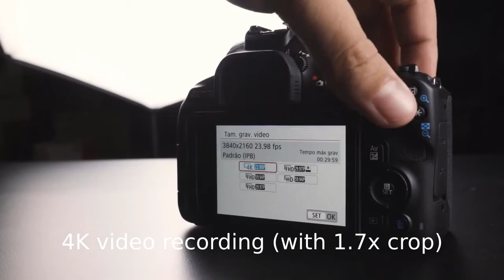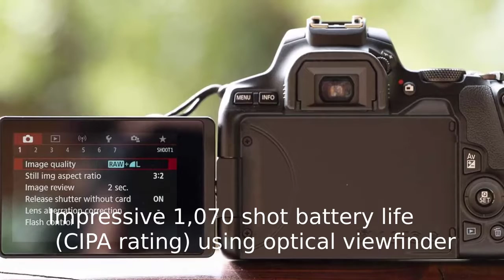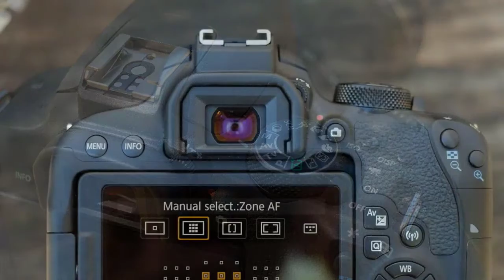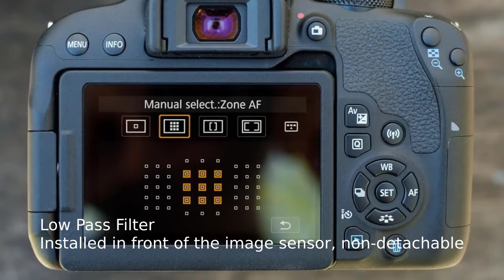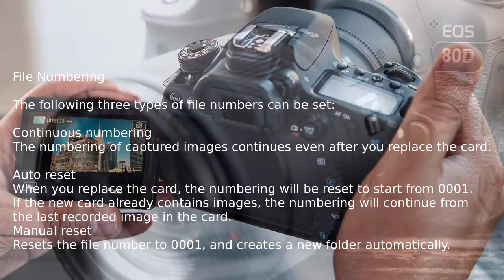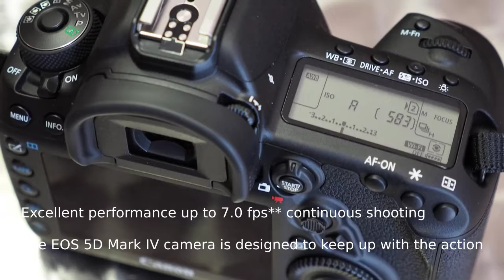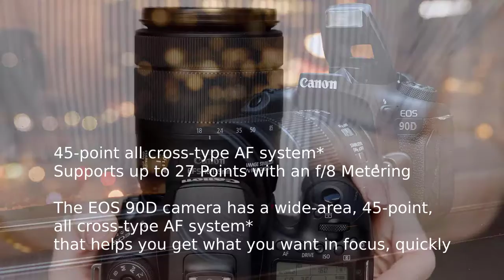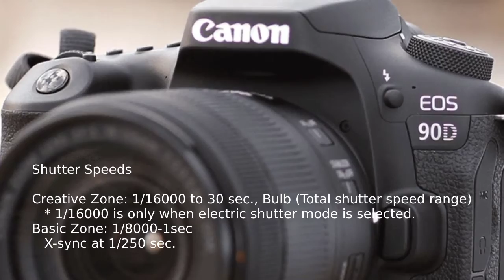Top Canon Cameras for 2021 (Best for Video & Photography)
Canon Cameras for 2021 (Best for Video & Photofraphy

You Won't Believe What Hearing Loss Does to Your Brain

Links of Canon Camera!
► 5. Canon EOS Rebel SL3
► 4. Canon EOS Rebel T7i
► 3. Canon EOS 80D
► 2. Canon EOS SD Mark IV
► 1. Canon EOS 90D

plustech hd
technology inventions

Timestamp
► 00:41  5. Canon EOS Rebel SL3
► 02:40 4. Canon EOS Rebel T7i
► 04:21 3. Canon EOS 80D
► 06:01 2. Canon EOS SD Mark IV
► 07:36 1. Canon EOS 90D